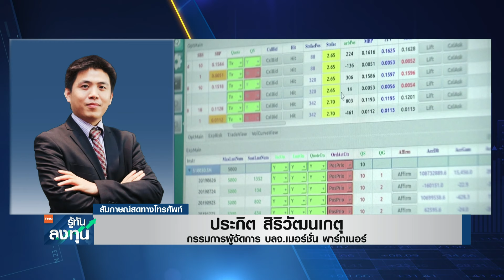เลือก “ท่องเที่ยว” ธีมหลัก ดันหุ้นไทยฟื้นคืนชีพ I TNN รู้ทันลงทุน I 06-02-67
ประเมินทิศทางการลงทุนในตลาดหุ้นไทยกับคุณประกิต สิริวัฒนเกตุ กรรมการผู้จัดการ บลจ.เมอร์ชั่น พาร์ทเนอร์